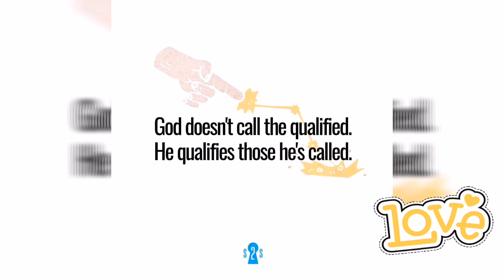SHORT VIDEO INTRO